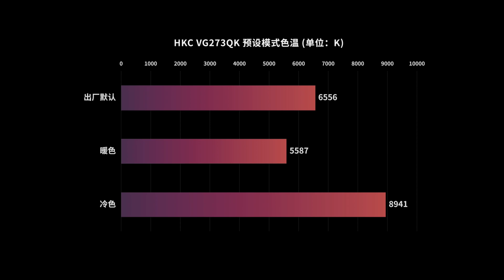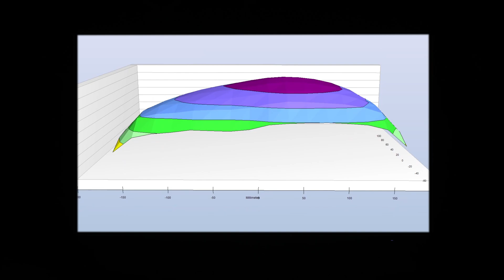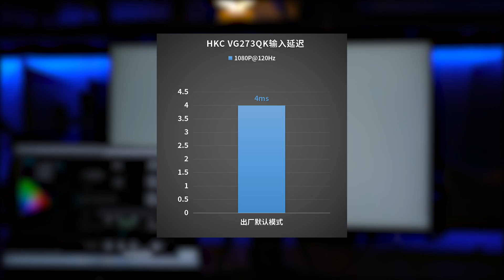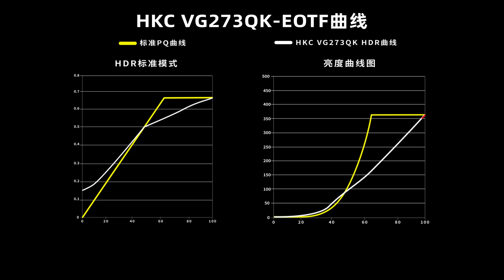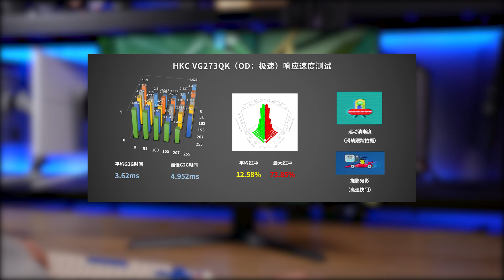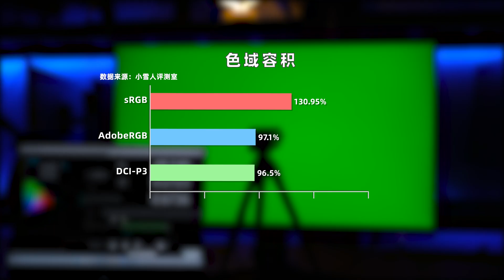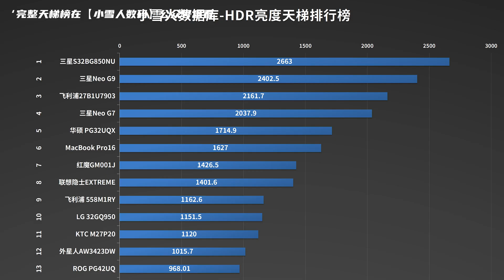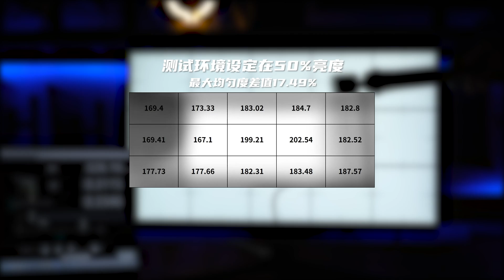HKC 27‘’ 1440P 240Hz Review丨VG273QK FastIPS电竞显示器全面评测报告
本期我们评测的是HKC的VG273QK，它是一款2K 240Hz 电竞显示器，采用了友达8.0的FastIPS面板。评测内容主要针对外观、菜单功能、显示效果（色温、色域、均匀度、PPI、像素排列、可视角度、接口带宽、兼容性、HDR、观影、游戏）拆机解析环节、以及屏幕实测数据进行全面测试。
00:00 前言\包装\外观
00:54 亮机:PPI\OSD\色温\色域\校准报告
01:57 亮度/色温均匀度\可视角度
02:37 接口:带宽\兼容性
03:31 频闪\光谱
03:48 HDR:亮度\EOTF观影游戏
04:57 游戏:响应\功能性\防烧屏机制
06:04 拆机:驱动板\面板
06:47 实测数据\天梯榜
07:50 总结:优缺点